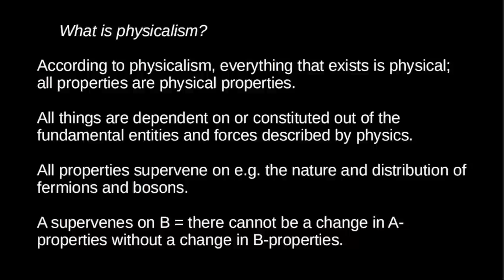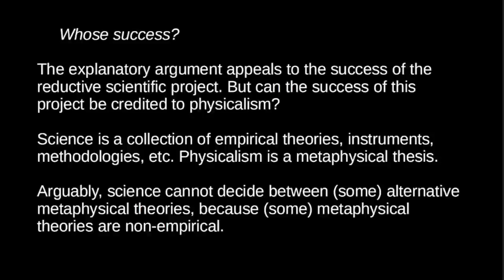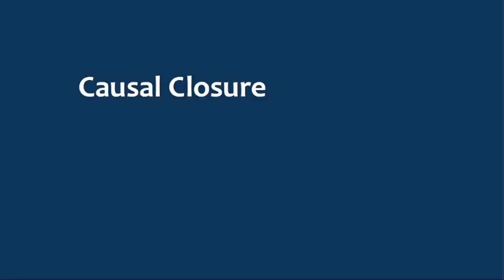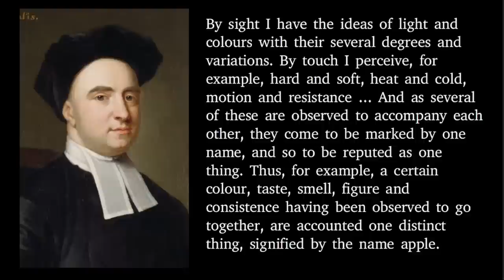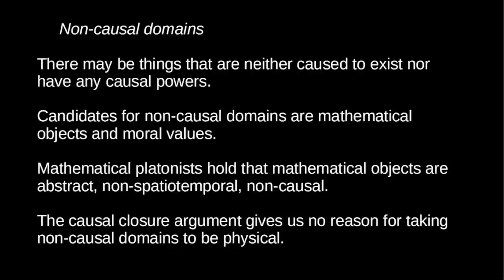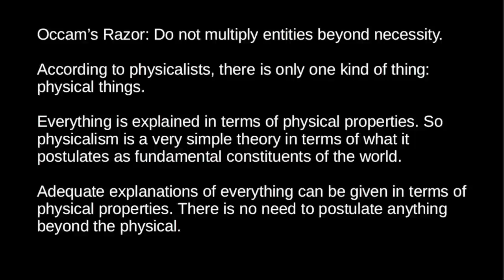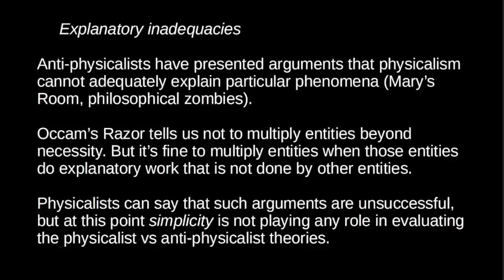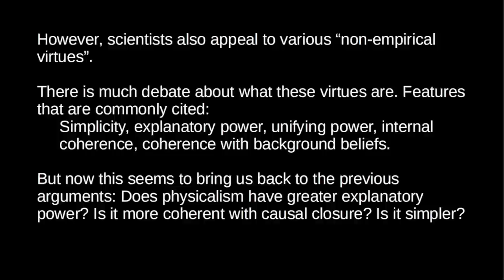Why Believe Physicalism?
This video outlines some of the arguments in favour of physicalism.

0:00 - Introduction
3:18 - The explanatory argument
14:11 - Causal closure
31:01 - Simplicity
37:47 - Methodological naturalism

-- Melnyk, Andrew. (1994). "Being a physicalist: How and (more importantly) why." Philosophical Studies 74(2): 221-241.
-- Papineau, David. (2001). "The rise of physicalism." In Physicalism and its Discontents, eds. Carl Gillett and Barry Loewer: 3-36. Cambridge: Cambridge University Press.
-- Russell, Bertrand. (1913). "On the notion of cause." Proceedings of the Aristotelian Society 13: 1-26.
-- Norton, John. (2003). "Causation as folk science." Philosophers' Imprint 3(4): 1-22.
-- Seager, William. (2014). "Why physicalism?" Mind and Matter 12(2): 143-195.